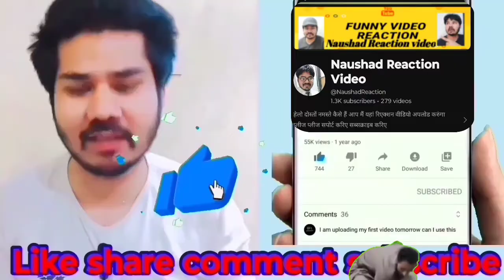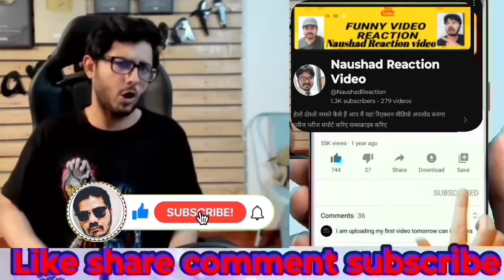बिजली क्यों काट लिया मुर्गी को चार्ज में लगाया फुल चार्ज होगी तो एंड ज्यादा देगी 🤣